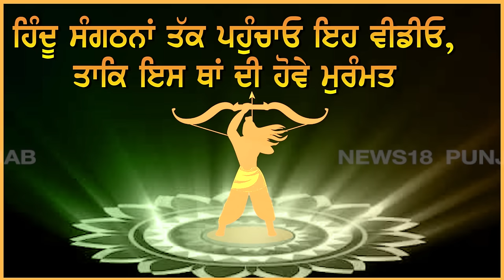Patiala News | ਪੰਜਾਬ ਦੇ ਇਸ ਥਾਂ 'ਤੇ ਹੈ ਭਗਵਾਨ ਰਾਮ ਦੇ ਨਾਨਕੇ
ਜਿੱਥੇ ਇੱਕ ਪਾਸੇ 22 ਜਨਵਰੀ ਨੂੰ ਅਯੋਧਿਆ ਦੇ ਵਿੱਚ ਸ਼੍ਰੀ ਰਾਮ ਮੰਦਿਰ ਦੇ ਵਿੱਚ ਭਗਵਾਨ ਸ਼੍ਰੀ ਰਾਮ ਦੀ ਪ੍ਰਾਣ ਪ੍ਰਤਿਸ਼ਠਾ ਹੋਣ ਜਾ ਰਹੀ ਹੈ ਤੇ ਪੂਰੇ ਦੇਸ਼ ਦੇ ਵਿੱਚ ਦਿਵਾਲੀ ਵਰਗਾ ਮਾਹੌਲ ਹੈ, ਉੱਥੇ ਪਾਸੇ ਪਟਿਆਲਾ ਜ਼ਿਲ੍ਹੇ ਦੀ ਇੱਕ ਛੋਟੇ ਜਿਹੇ ਪਿੰਡ ਦੇ ਵਿੱਚ ਵੀ ਇਸ ਮੌਕੇ ਉੱਤੇ 22 ਜਨਵਰੀ ਨੂੰ ਸ਼ੋਭਾ ਯਾਤਰਾ ਕੱਢੀ ਜਾਏਗੀ।